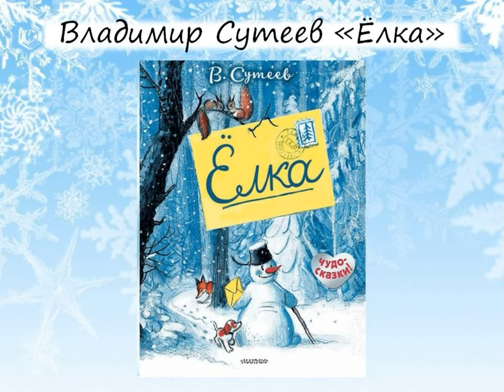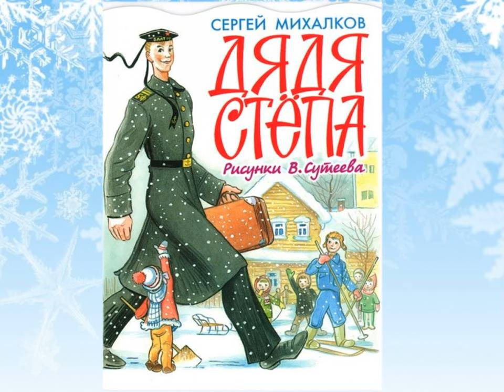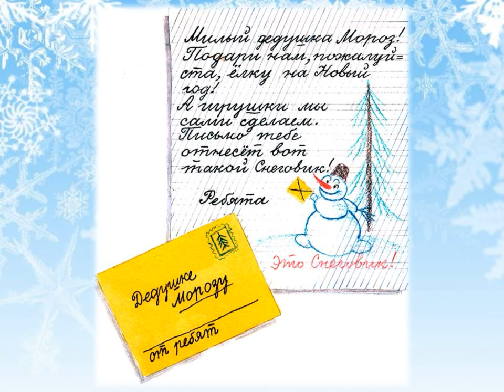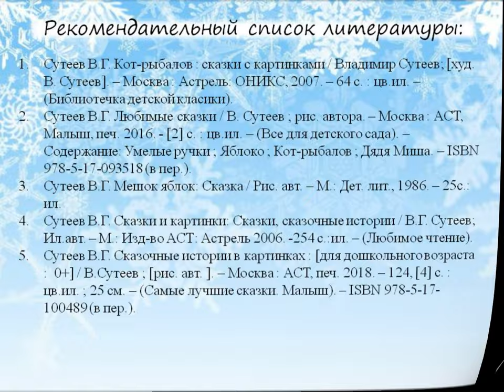В. Сутеев «Ёлка»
Соломбальская библиотека № 5 им. Б. В. Шергина познакомит со сказкой Владимира Сутеева «Ёлка». Справят ли ребята Новый год с главной колючей красавицей — узнаем  в сказке.